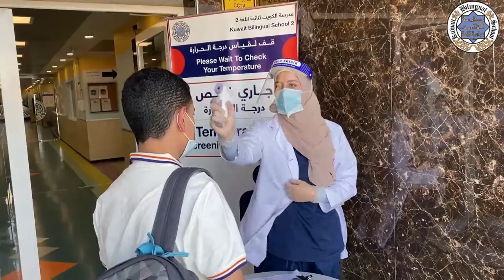العودة للمدرسة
مدرسة الكويت ثنائية اللغة 2
Kuwait Bilingual School 2